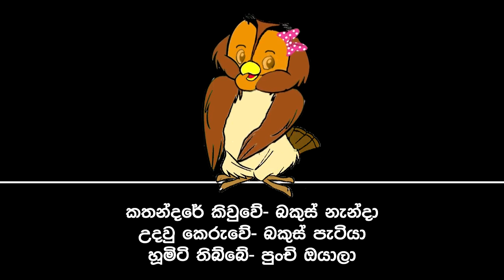Sinhala Kids Story -THE TALE OF THE PEACOCK'S TAIL- Lama Kathandara | Dosi Kathandara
Sinhala Children's Story- "THE TALE OF THE PEACOCK'S TAIL".
"රණ මොනරා- වලිග හොරා!"- හූමිටි තිය තියා අහන්න- පොඩිත්තන්ට තවත් රසවත් කතාවක්! (ශ්‍රව්‍ය)

[Support us!]

Dosi Book Store-

දැදිගම වී. රුද්‍රිගු සිංහලට අනුවර්තනය කළ ''මොනරා වලිගය සොරාගත් හැටි'' සෝවියට් රුසියානු ළමා කතන්දර පොත ඇසුරින්.
Voiced by- Nayomi Gunasiri, Masha Suwani
Video by- Boondi Work Dept.